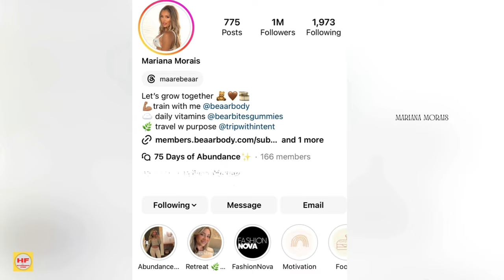Mariana Morais: Brazilian Model, Fitness Trainer & Social Media Star| Fitness Model WIKI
Mariana Morais, Brazilian model, fitness coach, and entrepreneur. Born on January 18, 1997, in Sorocaba, Brazil, Mariana has become a sensation at the age of 27, boasting over 1 million Instagram followers.

Owner of the original content: Mariana Morais

☑️ The purpose of this channel is to illustrate the advantages of leading a healthy lifestyle through exercise and a well-balanced diet, inspiring individuals to enhance their self-esteem.